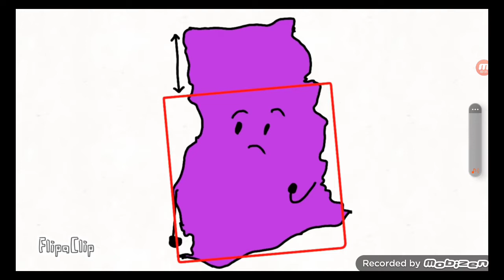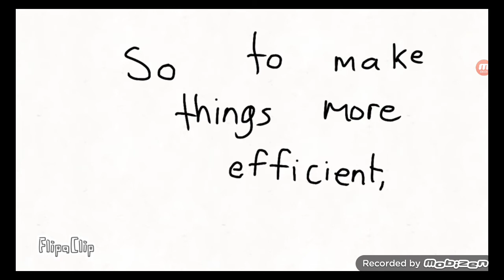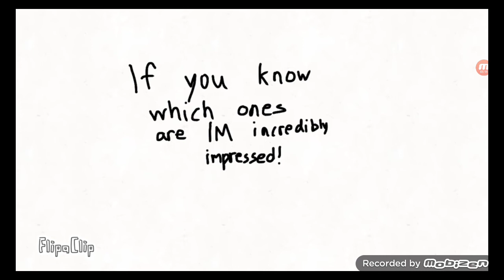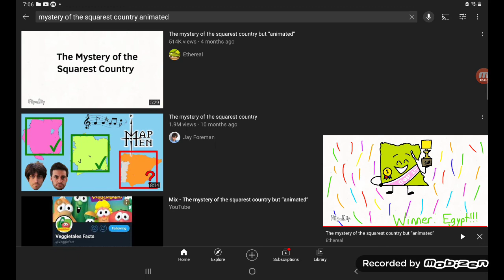what is the squarest country